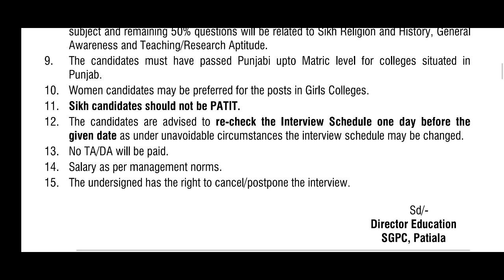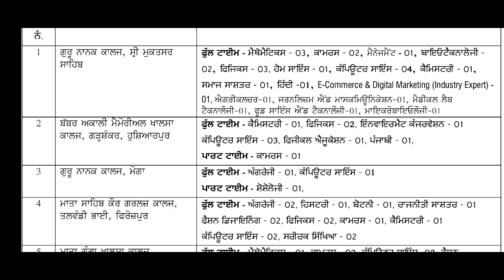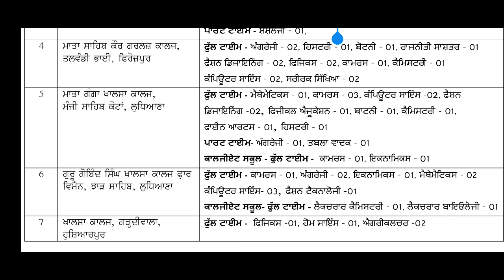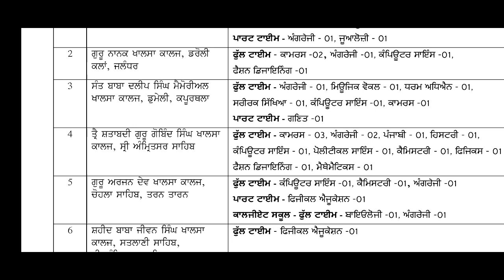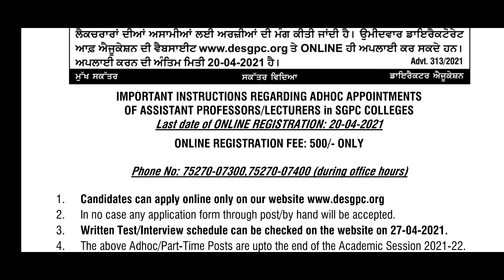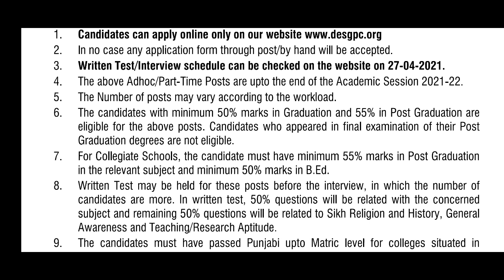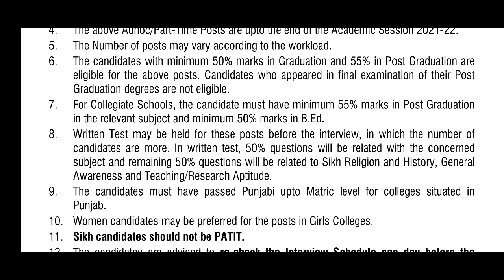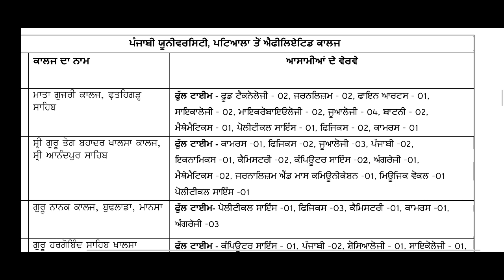ਫੁੱਲ ਟਾਈਮ ਸ਼੍ਰੋਮਣੀ ਗੁਰੂਦੁਆਰਾ ਪ੍ਰਬੰਧਕ ਕਮੇਟੀ ਦੇ ਕਾਲਜਾ/ਕਾਲਜੀਏਟ ਸਕੂਲਾਂ ਵਿੱਚ ਟੀਚਿੰਗ ਅਸਾਮੀਆਂ SGPC Posts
ਫੁੱਲ ਟਾਈਮ ਪੋਸਟਾ ਸ਼੍ਰੋਮਣੀ ਗੁਰੂਦੁਆਰਾ ਪ੍ਰਬੰਧਕ ਕਮੇਟੀ ਦੇ ਕਾਲਜਾ/ਕਾਲਜੀਏਟ ਸਕੂਲਾਂ ਵਿੱਚ ਟੀਚਿੰਗ ਅਸਾਮੀਆਂ SGPC Posts sgpcrecruitment2021 # recruitment 2021 ਫੁੱਲ ਟਾਈਮ ਪੋਸਟਾ # ਫੁੱਲ ਟਾਈਮ ਫੁੱਲ ਟਾਈਮ ਰੈਗੂਲਰ ਭਰਤੀ
Punjabgovtjobs
sgpc jobs in amritsar 2021
Link for PDF File